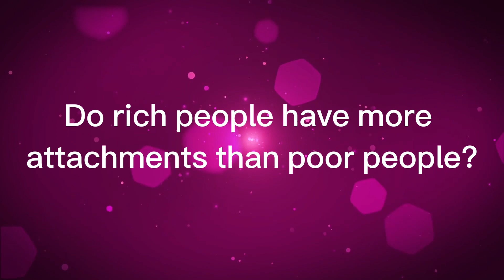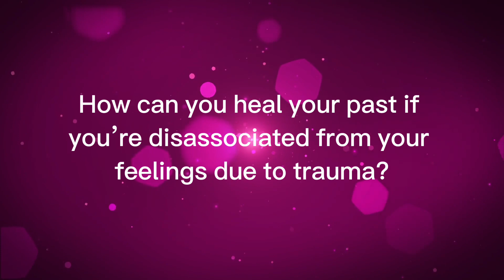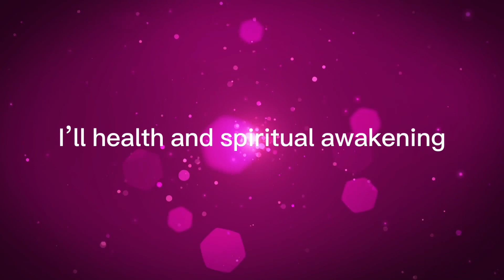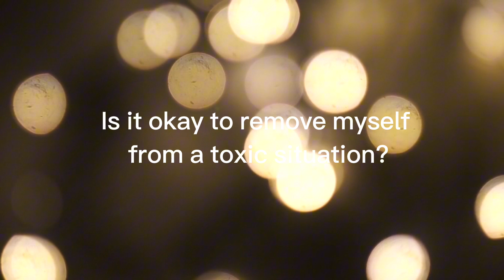Bhakti Yoga : Everyday Mysticism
In the world of self-help and person improvement. There’s a great focus on how to become a better and more successful human being.

But up to recently the most important part of the equation has been left out.

Imagine if there was a limitless cosmic power source, that we could plug into, with infinite wisdom, energy and the ability to create miracles.

in this weekly podcast, Graeme Waterfield explores the concept of how to live in alignment with what has been labelled God, universal consciousness, or the divine will, but outside of the confines of any religious tradition.

God without religion has been created for those who wish to experience the divine presence within themselves, and at the core of reality. But without the dogmatic rules and regulations put forward by the world’s religious traditions.

These podcasts are for everyone, those with religion or without.

This is not a podcast which is anti-religion, but simply putting forward an idea that to experience oneness with the divine, religious tradition are not necessary.

Timecodes
0:00 - Intro
12:35 - How can I be more authentic
14:47 - Money and attachement
21:12 - Dealing with anxiety triggers
24:49 - Dissociation & healing
26:23 - Ill health & spiritual awakening
27:40 - Removing ourselves from toxic situations
30:14 - Sacred prayer practice